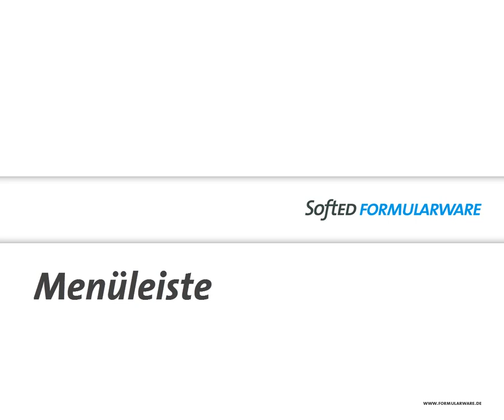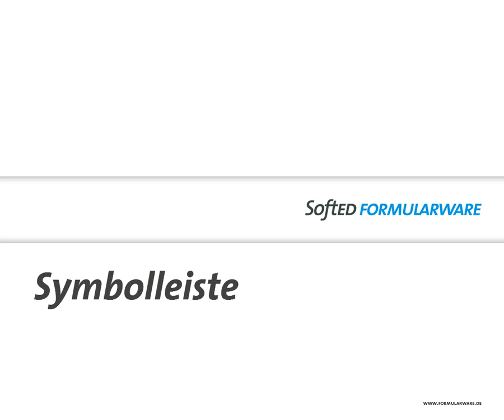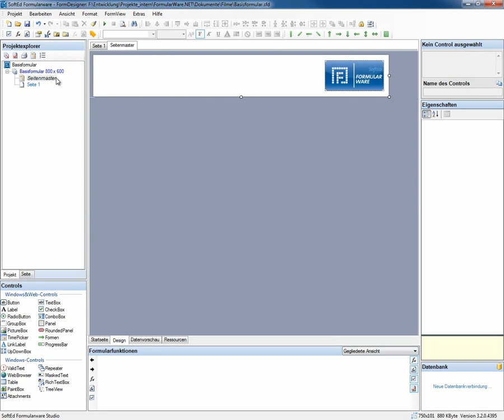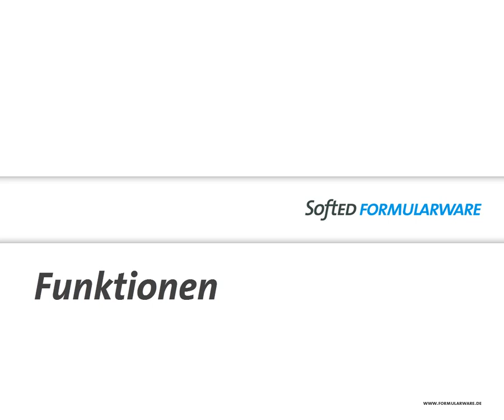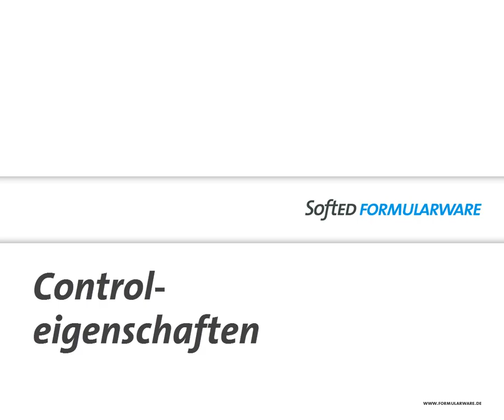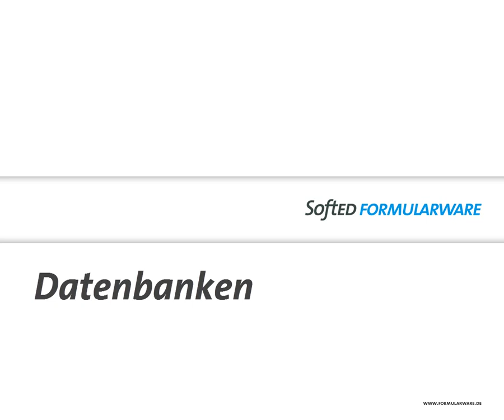SoftEd Formularware - Einführung in FormDesigner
Einführung zur Oberfläche von Softed Formularware - FormDesigner.